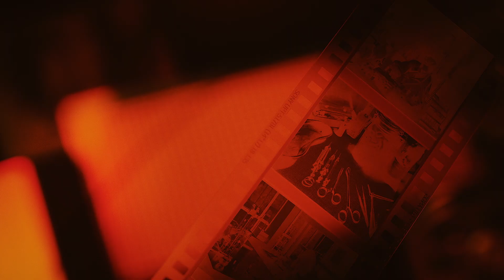Arena Breakout: Infinite Closed Beta Announcement Trailer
Global game developer MoreFun Studios, a subsidiary of Tencent Games, announced today that Arena Breakout: Infinite, based on the award-winning ultra-real immersive military simulation franchise, will break out onto Steam and the game’s official website soon. With unparalleled firearm customization and military realism, Infinite will deliver the most visually stunning and immersive FPS experience that isn’t in a perpetual alpha state. Put boots down in a new high stakes arena for free - no strings attached.

Sign-up for the early May closed beta test of Arena Breakout: Infinite Note that sign-up is necessary to get whitelisted for the beta.

In Arena Breakout: Infinite, enter the Dark Zone and become the deadliest soldier of fortune known to man. As a highly skilled military operative, journey into the war-torn Kamona region where high stakes equal high rewards. Pull the trigger, take cover, and move ahead. Break into combat arenas to extract high-value items and strike it rich… but be prepared to fight for survival.

Uncompromised Immersion: Breach the Dark Zone and explore combat arenas brought to life with exceptional detail, from real-time lighting to 360 spatial sound effects. Feel the pull of every trigger with an unprecedented degree of realism. Arena Breakout: Infinite delivers intensity and thrill unlike any other FPS game on PC.

Ultra-Realistic Military Simulation: There’s no such thing as an easy payday in Infinite. Survive intricate, detailed and highly tactical firefights by customizing every weapon detail with over 500 accessories. Change rifle stocks, sight placement, custom barrels, muzzle brakes and more to fine tune firing stability, accuracy, and effective range. Utilize stimpacks and battlefield medkits to patch-up wounds from firefights and keep moving. Even the smallest advantage can mean the difference between being rich or being dead.

Long-Term Community Support: In this high-stakes experience, fair competitive play will always be encouraged and vigilantly enforced. Anti-cheat measures, data tracking, game reports and more were made with the player in mind. Infinite represents an all-in commitment to launching the first viable tactical FPS on Steam that’s accessible, content-complete and free of issues like cheating, bugs, poor servers and more that longtime fans of the tactical-shooting genre have sadly grown accustomed to.